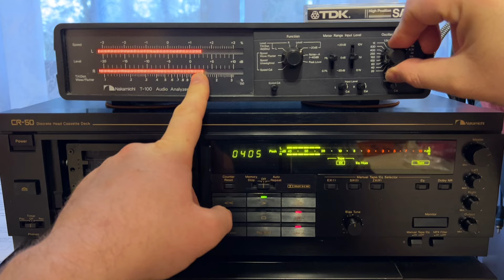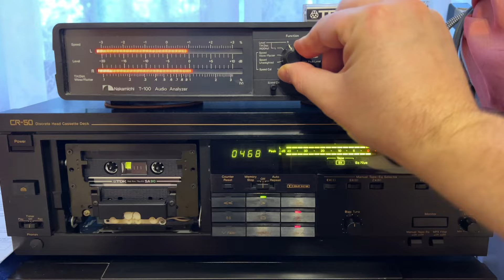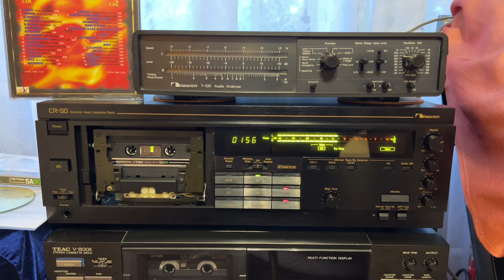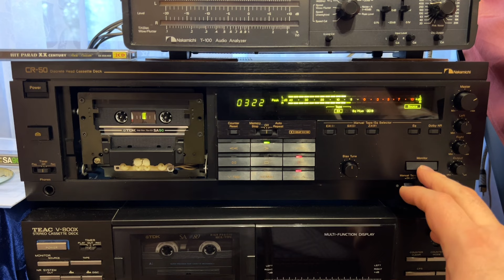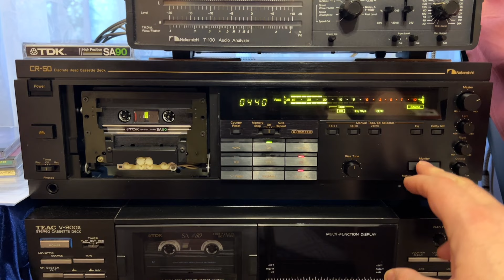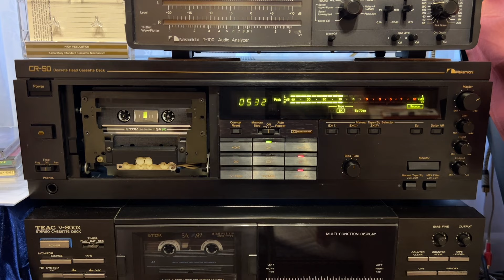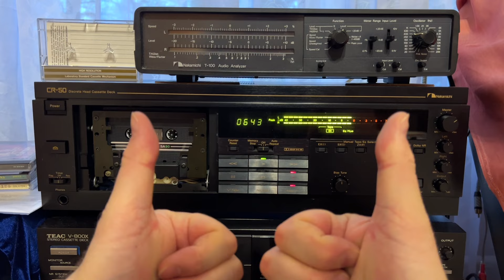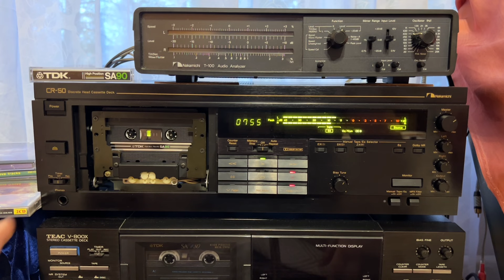Nakamichi CR50. Измерения АЧХ - будьте здоровы! И запись хитов на TDK SA90 1982 г